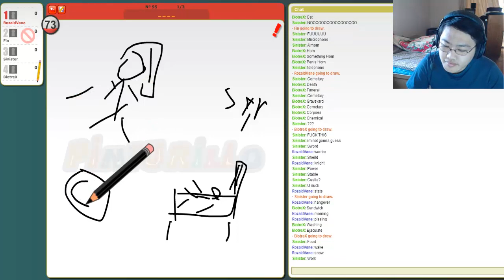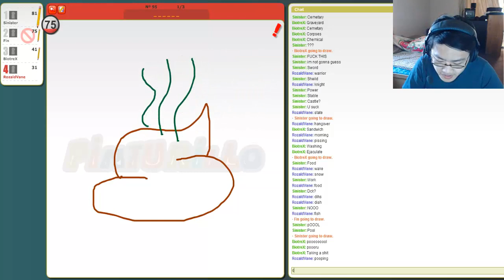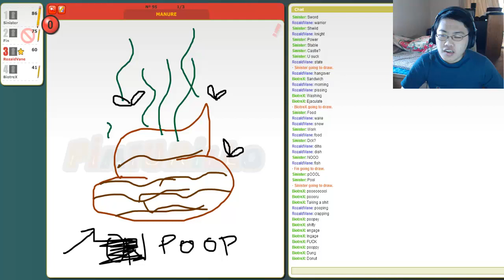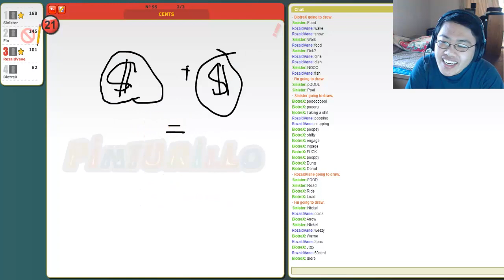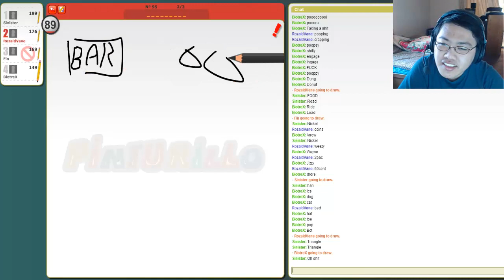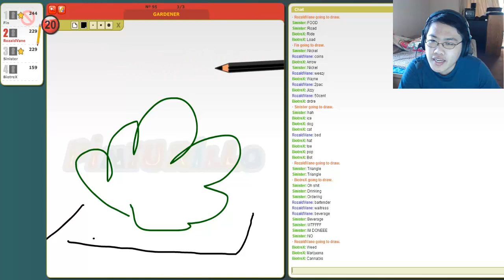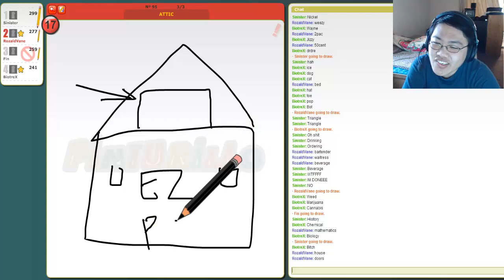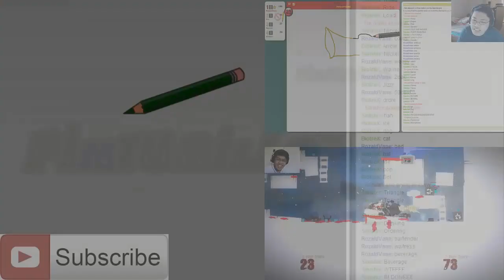Draw My Thing | Part 3 | Engage the 'Manure'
Part 3 of raw My Thing. We get another match going and we continue having a great time.